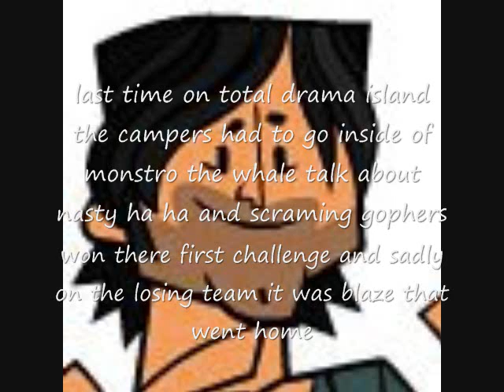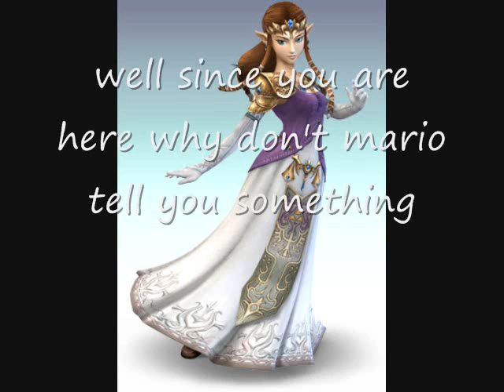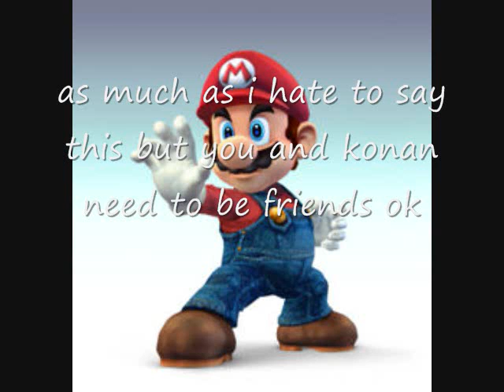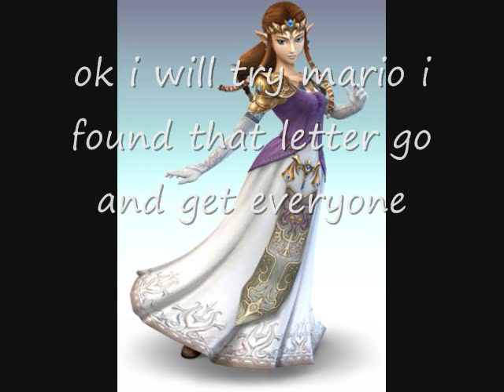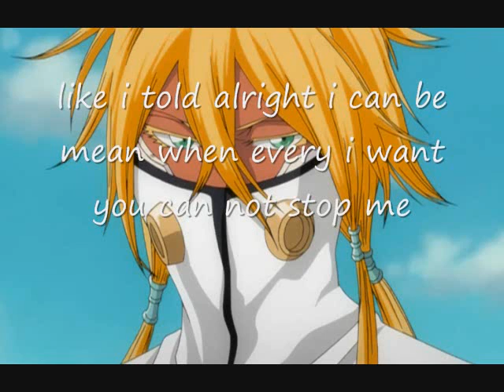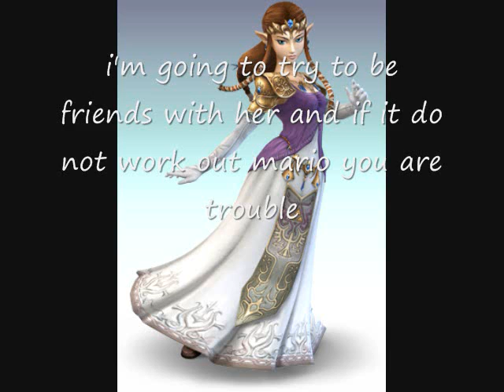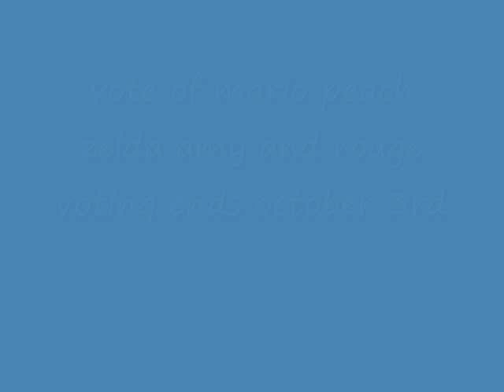total drama island epsiode 12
the campers goes to halloween town there challenege is a trick and treat but with a twist